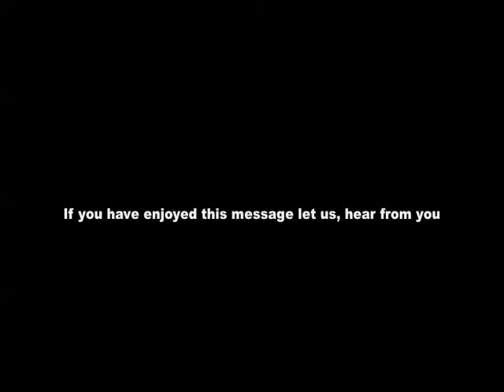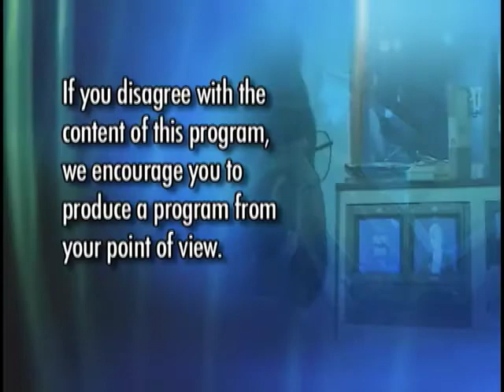Full Gospel Deliverance #399